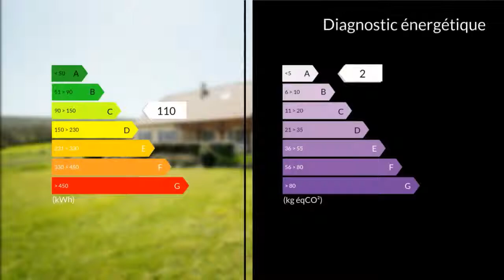A vendre - Maison/villa - Souillac (46200) - 6 pièces - 220m²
UN BIEN RARE SUR CE SECTEURA seulement 10 minutes de Souillac et de l'autoroute, ce bien situé sur une commune touristique du Lot va vous séduire par ses volumes et la qualités de ces finitions.Une grande parcelle de 6200m2 accueille la maison et le garage indépendant, un chemin d'accès aménagé permet d'éloigner la construction de la route.En arrivant face à la maison, la place de garer de nombreuses voitures vous est offerte.Un garage permet de garer une voiture et un espace couvert une deuxième.Vous entrez dans la maison par un hall équipé d'un placard qui dessert l'espace jour et l'espace nuit.En entrant dans l'espace jour vous trouvez une grande pièce de vie baignée de lumière avec ces nombreuses ouvertures, de cet espace un accès direct à la cuisine avec également une ouverture passe plat", celle ci est entièrement équipée et aménagée. Il existe également une arrière cuisine où vous trouverez le système de chauffage par géothermie.Pour l'espace nuit, une porte ouvre sur un couloir qui dessert 2 chambres avec placard dont une de plus de 16m2, une salle de bain avec baignoire et douche à l'italienne, un WC séparé et une pièce de rangements très utile.Un escalier amène à l'étage où tout à été aménagé récemment, un pallier pouvant servir de chambre distribue une chambre avec sa salle d'eau et une grande chambre très agréable. Wc indépendant.Sur l'arrière de la maison, vous trouverez différentes terrasses.Une dépendance bois est également très commode tout comme la pièce dans le garage dédié à l'atelier et aux rangements des outils d'entretien du jardin.La maison chauffée par son système de géothermie est un modèle d'économie énergétique seulement 900euros par an pour l'électricité qui comprend le chauffage, tout l'électroménager et la lumière.Un bien d'exception à découvrir au plus viteM./Mme HALLYNCK Sylvie GILQUIN Francois 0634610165 / 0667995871 Agent commercial indépendant du réseau national clairimmo Maxihome N° RSAC : 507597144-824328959 - Ville du greffe : RSAC BRIVE"